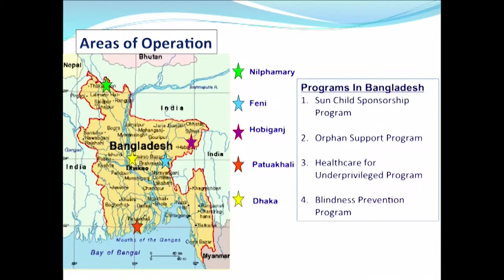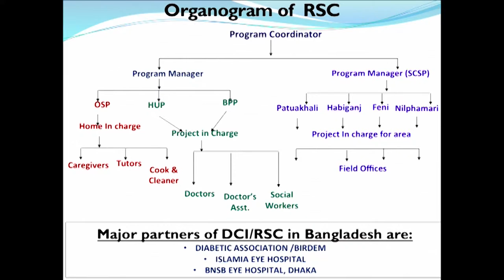2015 DCI Conference on Child Rights & Sight: Salma Qader